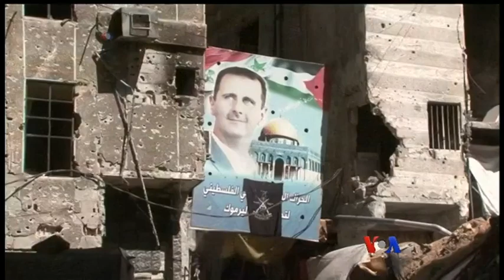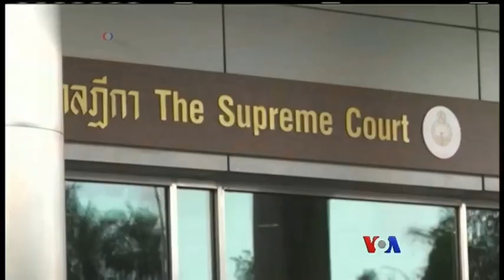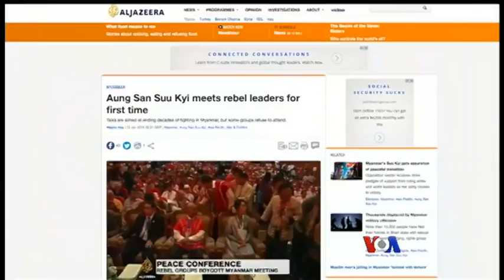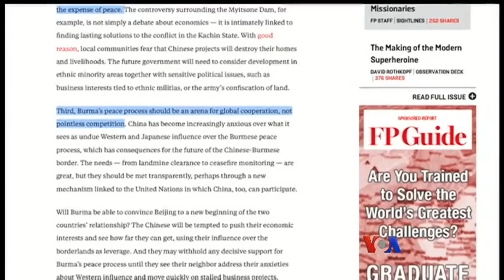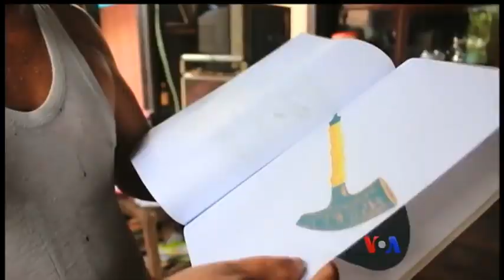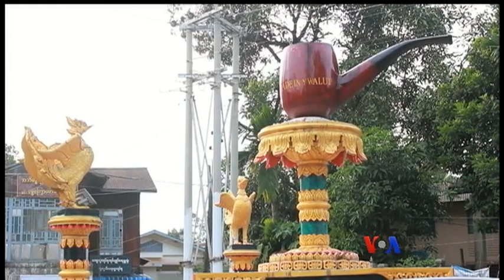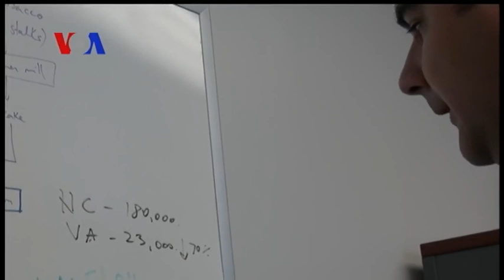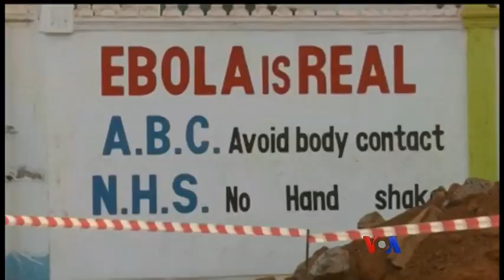ေန႔စဥ္ တီဗီြသတင္းလႊာ ၀၁.၁၅.၂၀၁၆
ရီပတ္ဘလစ္ကန္ပါတီဘက္က အေမရိကန္သမၼတေလာင္းျဖစ္ဖို႔ ႀကိဳးစားေနသူေတြရဲ႕ စကားစစ္ထိုးပြဲ၊ ေျမာက္ကိုရီးယားမွာ ႏ်ဴကလီးယားစမ္းသပ္မႈလုပ္ၿပီး တပတ္အၾကာမွာ ေတာင္ကိုရီးယားနဲ႔ တ႐ုတ္ ကာကြယ္ေရးအရာရွိေတြ ေတြ႔ဆံုေဆြးေႏြး၊ အင္ဒိုနီးရွားႏုိင္ငံ ဂ်ကာတာၿမိဳ႕ေတာ္ တိုက္ခိုက္မႈေတြမွာ သံသယရွိသူ သံုးဦးကို ဖမ္းဆီး။ စသည္…